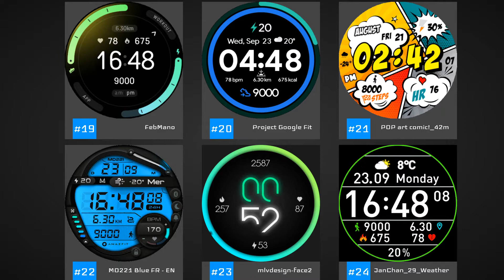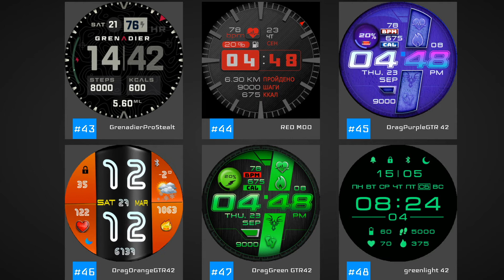Top 50 Big Digit Watch Faces For the Amazfit GTR (42mm)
These are the best Big Digit watch faces for your Amazfit GTR (42mm), according to amazfitwatchfaces.com.

Everyone can make their own watch faces. Just follow this easy step-by-step beginner's guide:
You can also learn how to convert any watch face from any model to your own model.